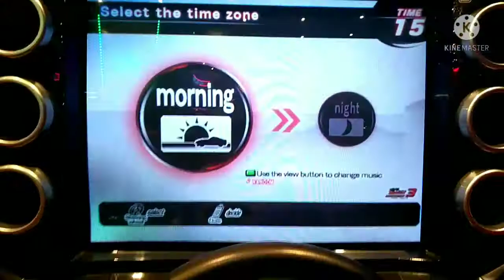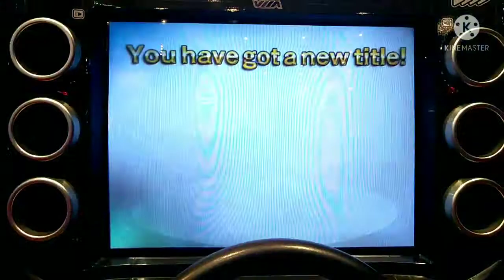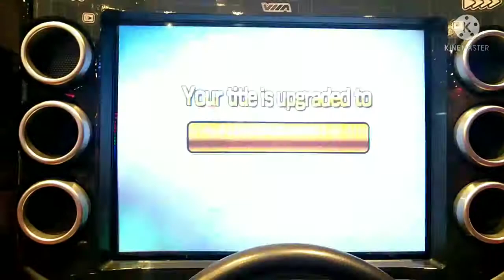TIME ATTACK WITH THE TOYOTA SUPRA RZ [JZA80], BUT THE BGM IS DAIKI KASHO'S LOOKING FOR YOU